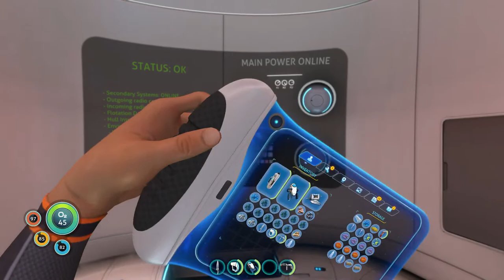Subnautica game play